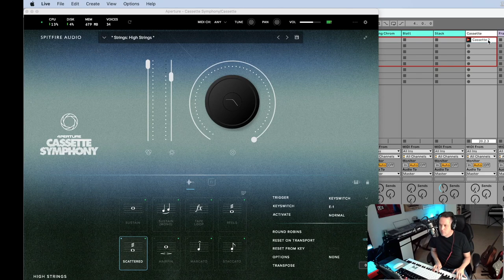Mysterious Live Loop in Ableton featuring Aperture Cassette Symphony from Spitfire Audio